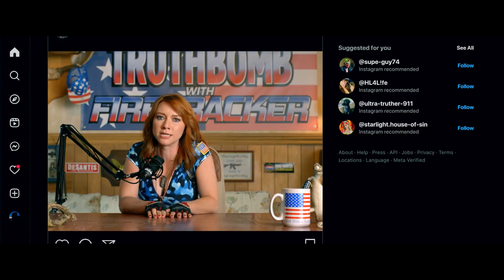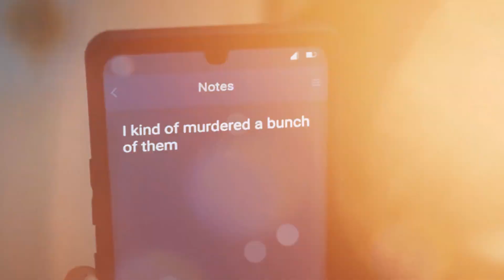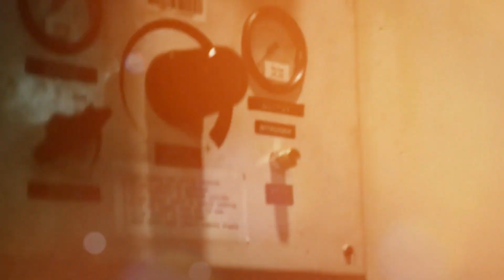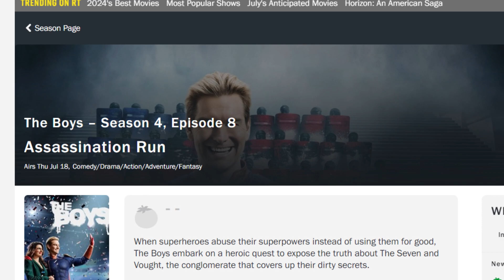THE BOYS SEASON 4 IS TRUE INSANITY!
Be easy!